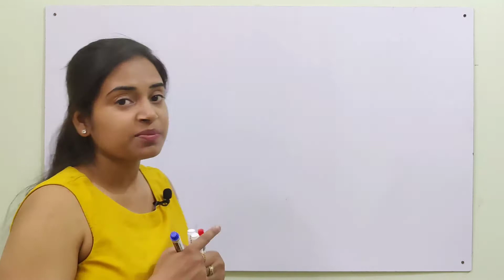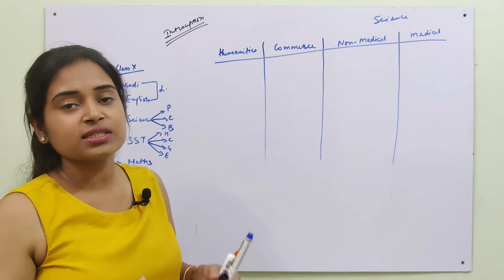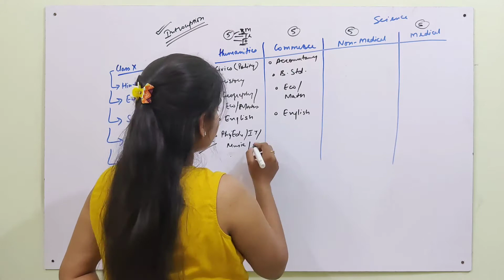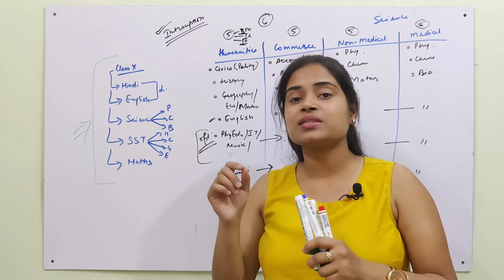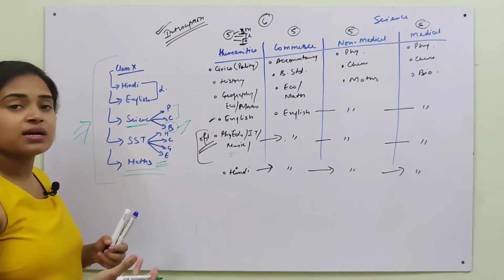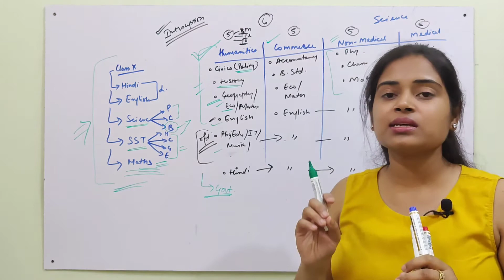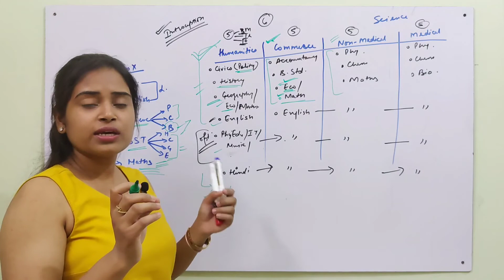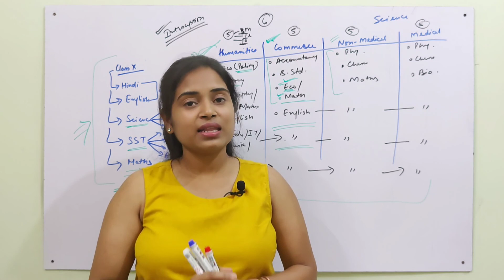HOW TO CHOOSE RIGHT STREAM AFTER 10TH | HOW TO CHOOSE A CAREER | CAREER OPTIONS AFTER 10TH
Hello and Welcome Back to Vanijya Educator,
Muskan Chaurasia Here

In this Video, We will discuss about How to choose right stream after 10th and also discuss about the future career options. This video also helps you to select the right stream. I tried my level best to explain you How to select right stream. Hope this video helps you.

Thanks for reaching